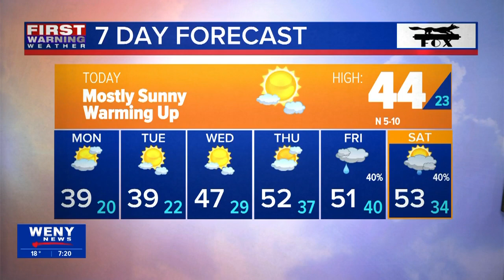2.4.24 Connor's Morning Forecast